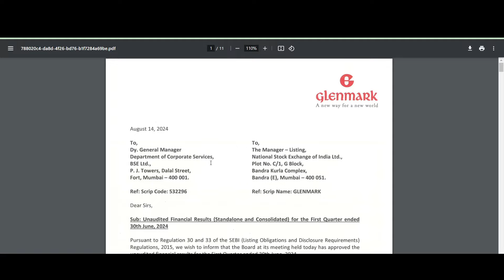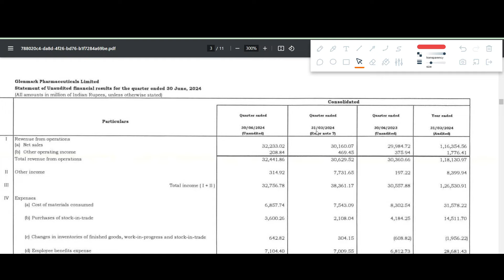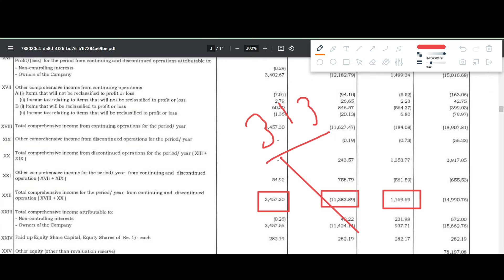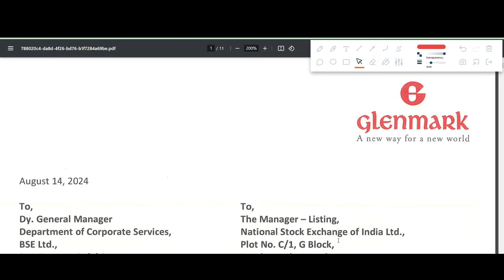GLENMARK PHARMA Q1 results 2025 | GLENMARK PHARMA results today | GLENMARK PHARMA Share News today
GLENMARK PHARMA Q1 results 2025 | GLENMARK PHARMA results today | GLENMARK PHARMA Share News | GLENMARK PHARMA Share latest news

In this video we discuss the Q1 FY25 results of GLENMARK
1. GLENMARK Q1 2025 Results
2. GLENMARK Q1 results
3. GLENMARK share analysis
4. GLENMARK share latest news
5. GLENMARK Q1 performance analysis
6. GLENMARK Important ratios
7. GLENMARK dividend